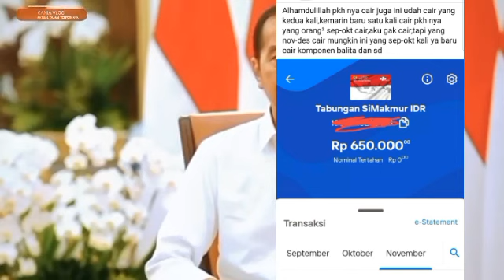BANTUAN TAMBAHAN YANG MULAI CAIR HARI INI SURAT UNDANGAN BENAR2 SUDAH DIBAGIKAN DAERAH INI SIMAK YA